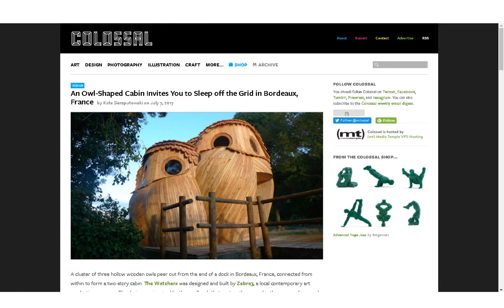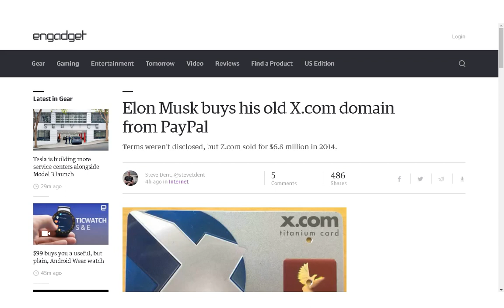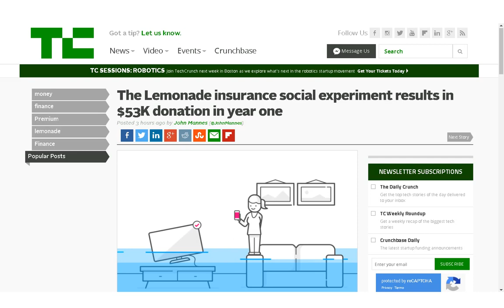Rolling Shutter, Radiohead, Game Of Thrones Dishes, Stranger Things, Lemonade Insurance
1. First Object Teleported from Earth to Orbit

2. The Nearly Mile-Wide Diamond Mine That Helped Build the Soviet Union

3. Capitalism the Apple Way vs. Capitalism the Google Way

4. Feudalism and the “Algorithmic Economy”

5. eBay 'millionaire' sellers in Germany and UK grow 50 percent in four years

6. An Owl-Shaped Cabin Invites You to Sleep off the Grid in Bordeaux, France

7. Twin Skulls Transform the Facade of this 19th Century French Castle

8. The Decline of Marriage Is Hitting Vegas Hard

9. Gangnam Style finally dethroned as most-played YouTube video

10. Man checks single can of beer on flight

11. Three synched performances of Fake Plastic Trees by Radiohead

12. The rolling shutter effect explained

13. The hypnotic illustrations of Visoth Kakvei

14. How to Make Unique Dishes From Game of Thrones

15. The Longtime Friendship Between a Japanese Diver and the Giant Fish He Saved From Certain Death

16. Martial Artist Sets World Record for Most Cans Crushed by Hand While Holding Egg

17. DEATH BY VOLCANO Man, 38, ‘kills himself by jumping 250 feet into a Hawaii volcano crater after leaving a suicide note in the backpack he dumped nearby’

18. LiquidSky lets you play your PC games on Android devices

19. Revelers and bullfighters test their agility and bravery in Pamplona

20. Lumosity doesn’t actually improve your cognitive skills

21. 'Stranger Things' season 2 premieres October 27th

23. NASA seeks Jupiter's secrets with historic spacecraft flyover

24. Cute but deadly: 8 adorable animals that are surprisingly dangerous

25. Facebook Messenger globally tests injecting display ads into inbox

26. The Lemonade insurance social experiment results in $53K donation in year one